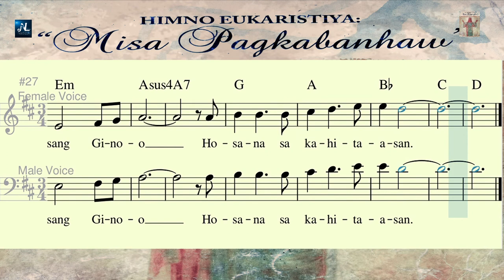SANTO_Melody Vocal Guide_HILIGAYNON LITURGICAL MUSIC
Arranged by: Fr. Leo Alaras, OAR

Nadizski Channel